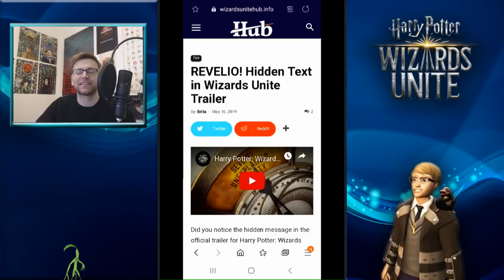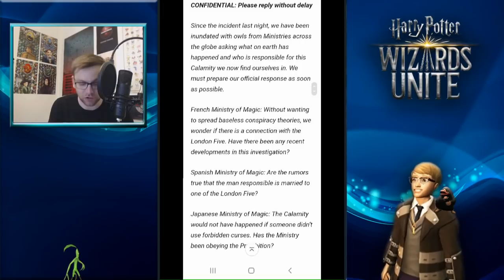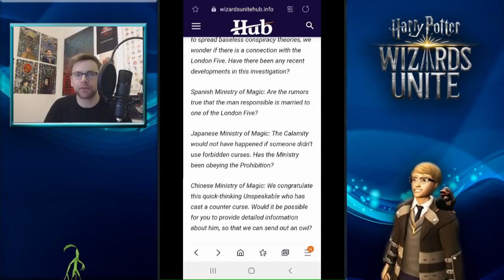REDACTED LETTER REVEALED - HARRY POTTER:WIZARDS UNITE!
THANKS TO THE WUTUBERS AND PEOPLE FROM REDDIT THE REDACTED LETTER HAS BEEN COMPLETED.